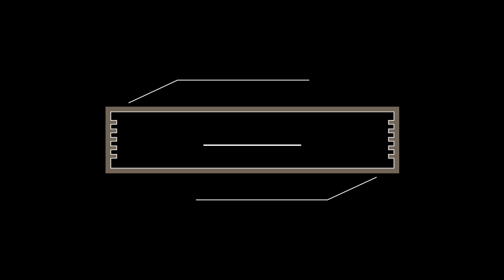August Alsina's Shocking TV Revelation: Deception of Down-Low Partners EXPOSED | Reaction & Stories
In this eye-opening reaction video, we dive into R&B singer August Alsina's bold decision to come out on TV, a move that has sparked conversations across the globe. We also explore the heart-wrenching stories of individuals who faced the deception of down-low partners. This video sheds light on the emotional toll, betrayal, and complexities of such relationships. Join me as I react and discuss these powerful stories, offering a fresh perspective on love, trust, and honesty in relationships.